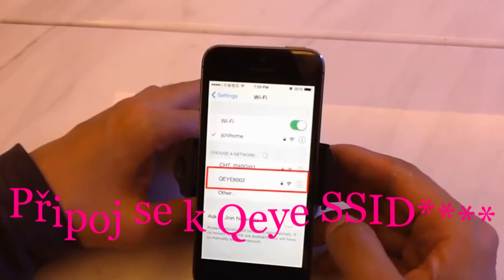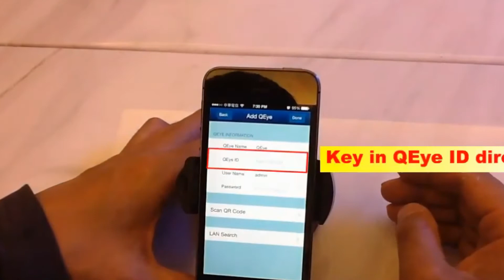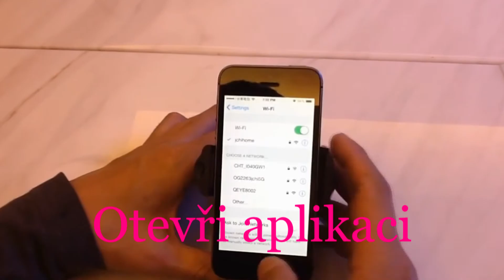Wifi kamera Qeye